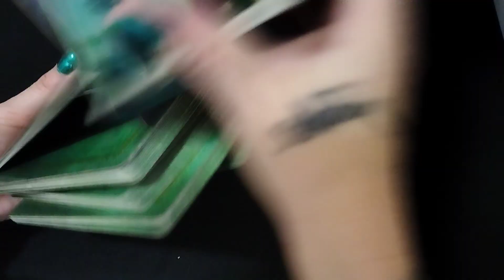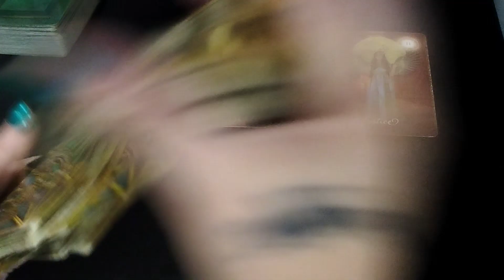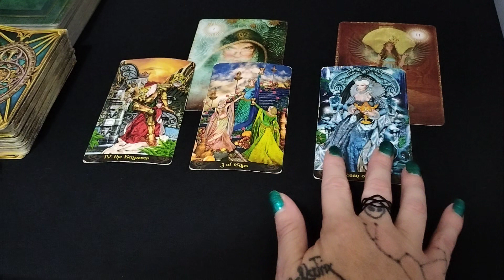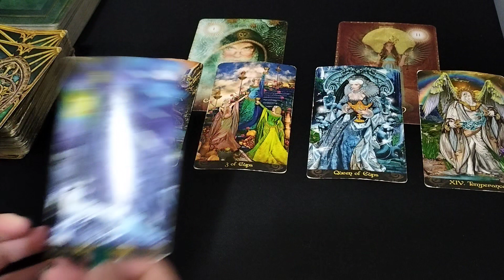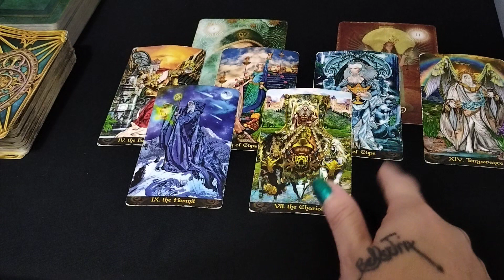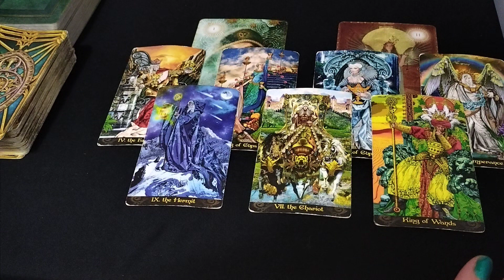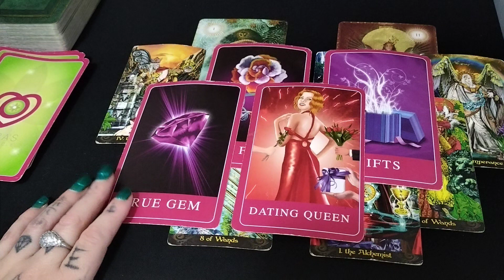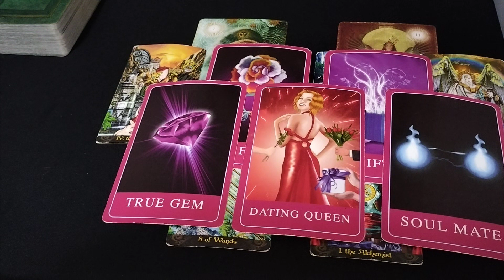Taurus ♉💋💞✨ Passionate King And Emotional Queen In Ecstatic Union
Hello Taurus,
Welcome to your daily reading.